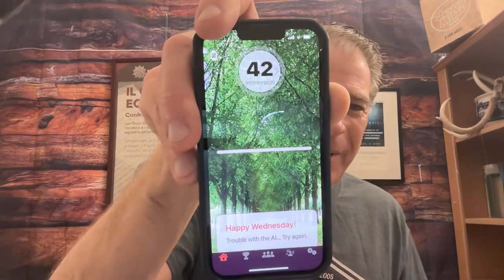Inertia Creeps: Paul Zak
Paul is a leading Neuroscientist and professor of Economic Sciences with his research taking him all the way to the Pentagon. Here he breaks down trust in the workplace, particularly in the context of the corporate world, neuroscience of trust, and its impact on leaders and their teams.